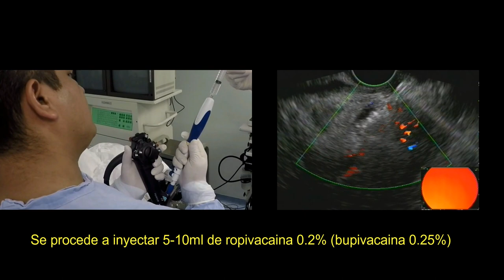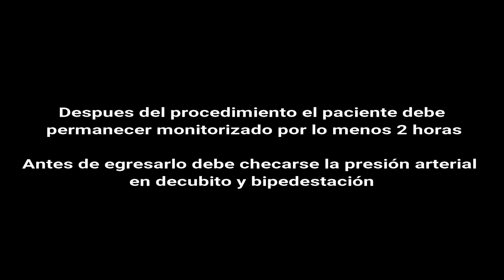Endoscopic Ultrasound (EUS) Guided-Celiac Plexus Neurolysis (CPN)